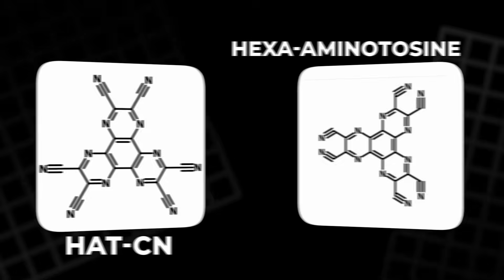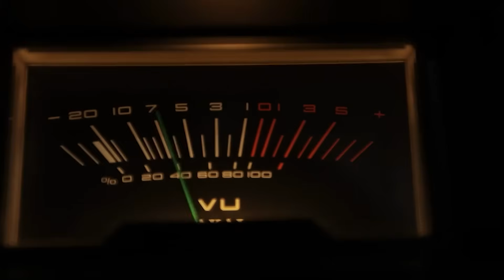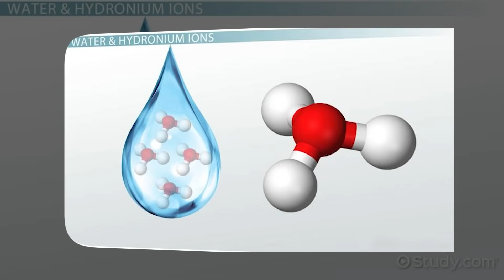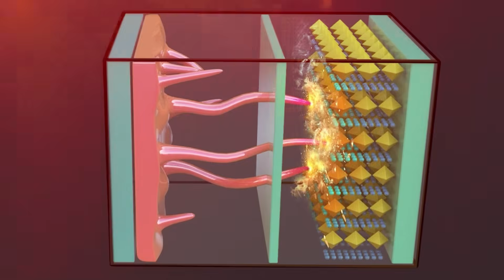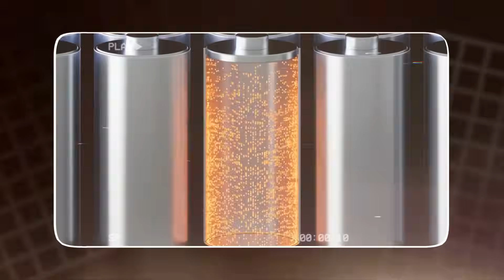The Battery That Could Outlast Humanity: Zinc Tech Breakthrough Explained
A new zinc organic battery has delivered results that seem almost impossible. After 40,000 full charge cycles, it still holds 93% of its original capacity, making it one of the most durable batteries ever tested. With high safety, strong energy density, low cost, and exceptional lifespan, this breakthrough could transform renewable energy storage, electronics, and long-term grid systems. In this video, we break down how the technology works, why it matters, and how it compares to lithium, sodium-ion, and solid-state batteries. If you're curious about the future of energy, this is a development you’ll want to understand.